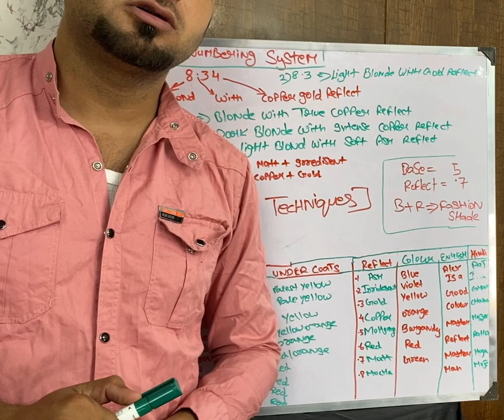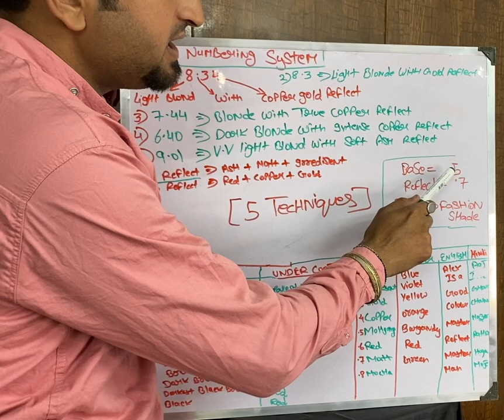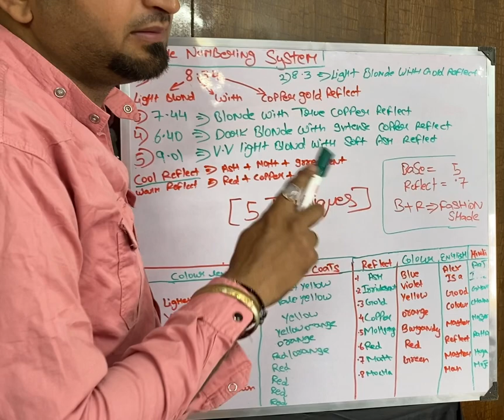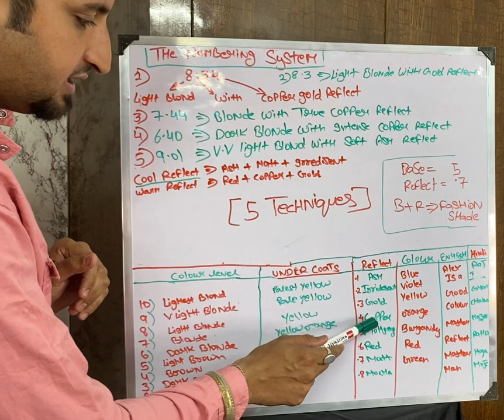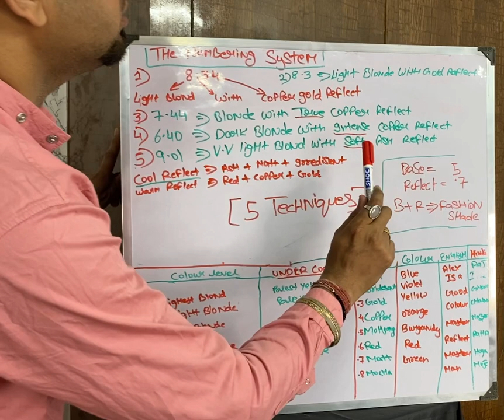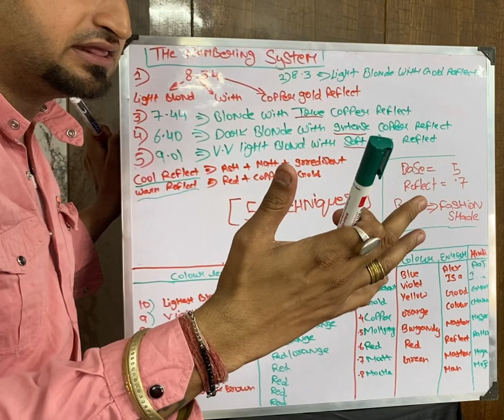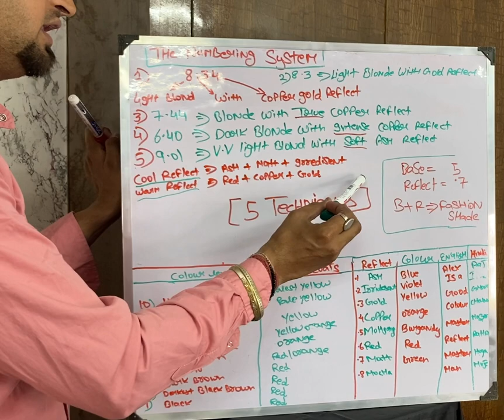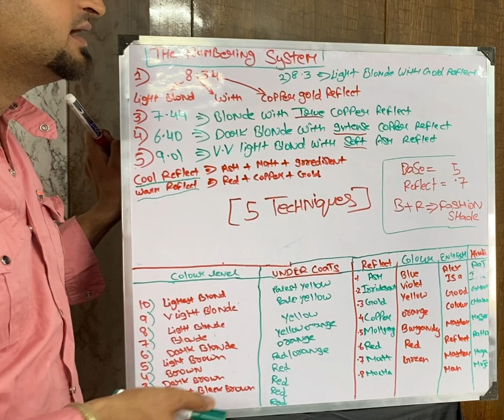Colour tube ke number kese pade